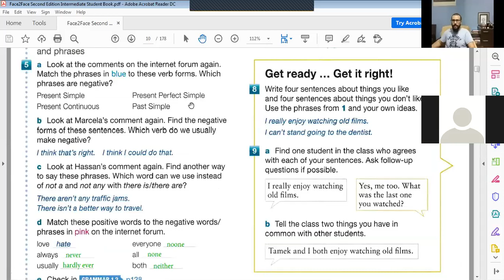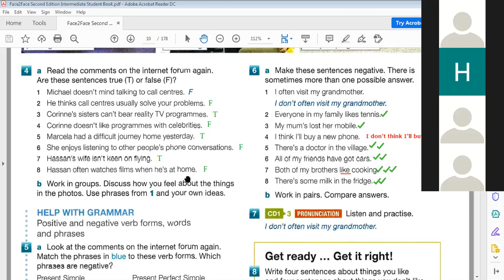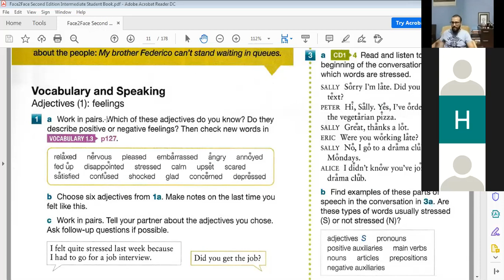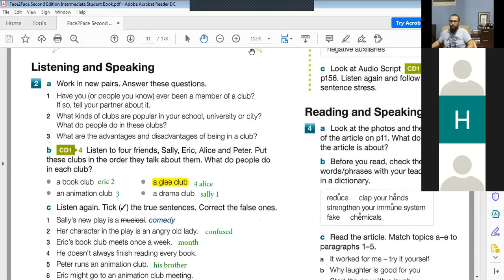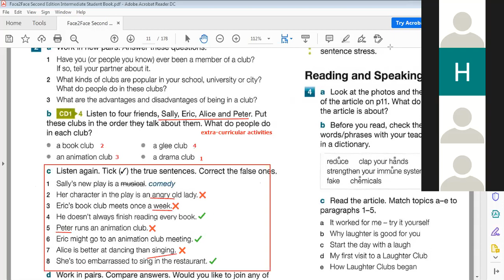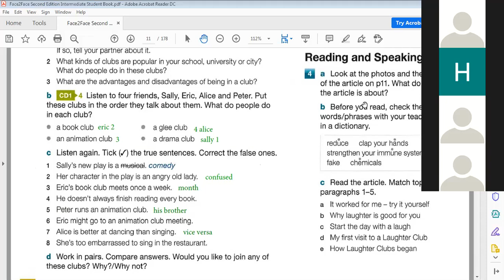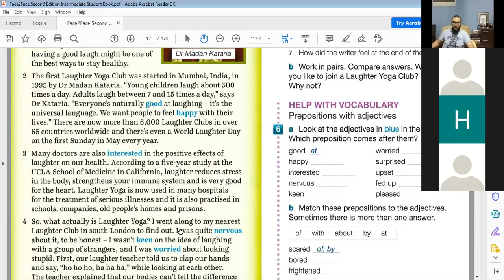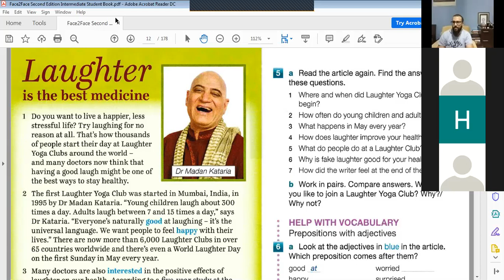Face2face Intermediate Lesson 3 with Dr. Su - الحصة 3 من المستوى الرابع للدفعة 2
Watch the Lesson 2 of Face2face Intermediate Group 2
 شاهدوا معنا الحصة 2 من المستوى الرابع للدفعة 2